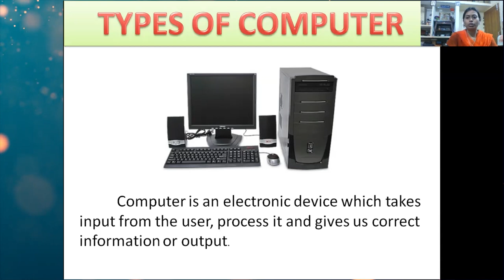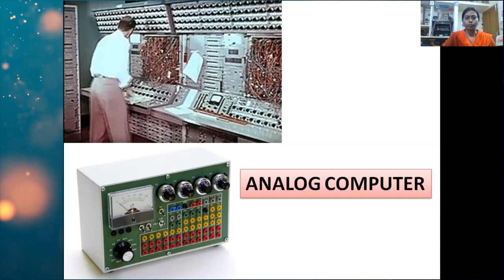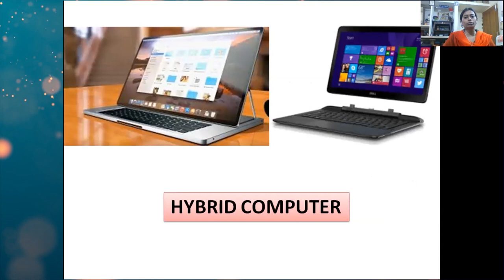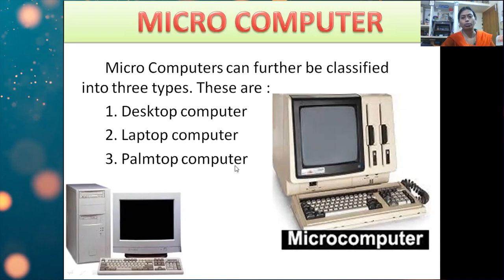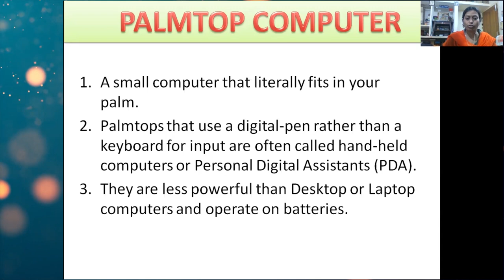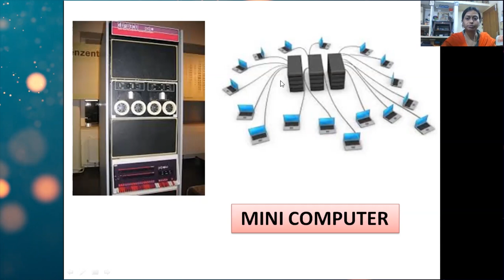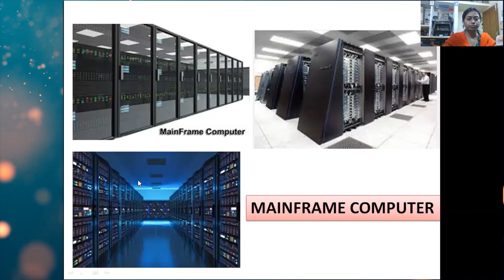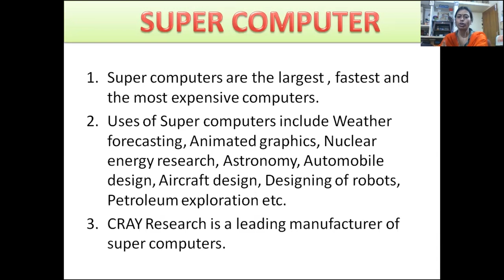Computer VII-1-Introduction to computers_Trijnaprava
It's a just introduction to Computer Book-5 for class VII in All Integral School in Orissa. It is prepared in the situation of luck down period due to CORONA pandemic.